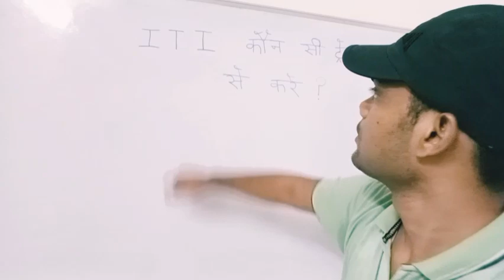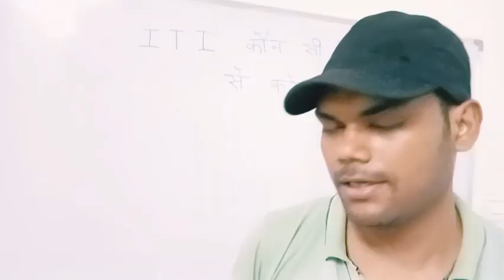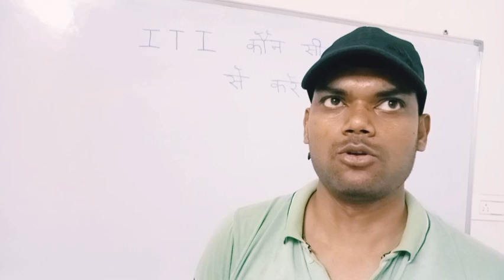⚒️ITI Kis Trade Se Kare 2023 | ✔️Best ITI Trade For Government Job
iti kis trade se kare 2023
iti kis trade se kare
आईटीआई किस ट्रेड से करें
loco pilot ke liye kis trade se iti kare